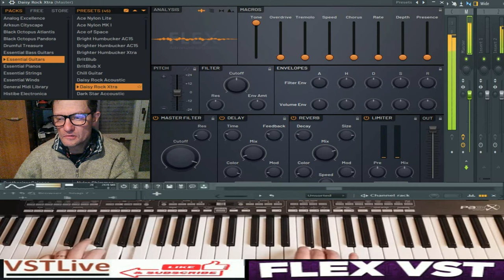Giovanni Disco Celestial (( VST LIVE Flex VSt live )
vst usato per composizione  (( VST LIVE Flex VSt live )
nome del brano Disco Celestial